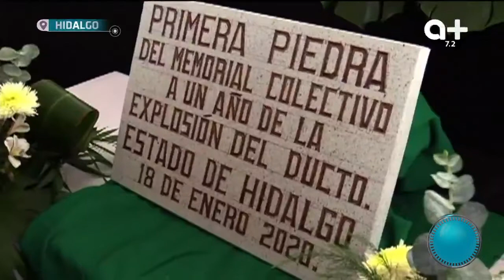Después de un año de la tragedia, habitantes de Tlahuelilpan siguen de luto😥.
Hace un año el país se conmocionó cuando una toma clandestina ubicada en Tlahuelilpan, Hidalgo, explotó, matando ahí mismo a 69 personas.